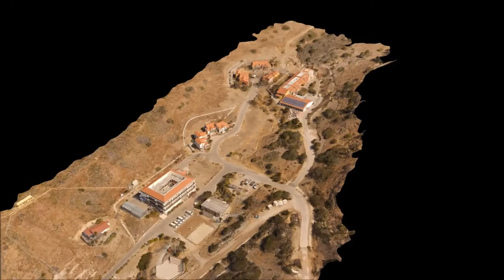Wrigley Institute 3D Reconstruction from UAS